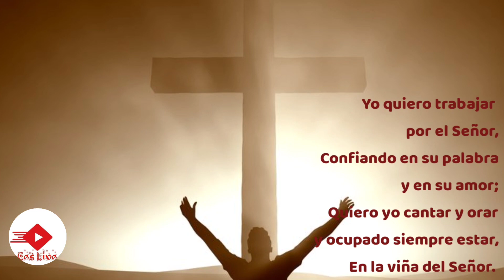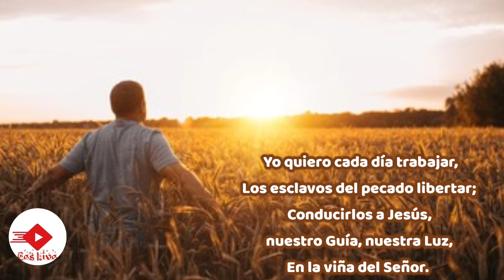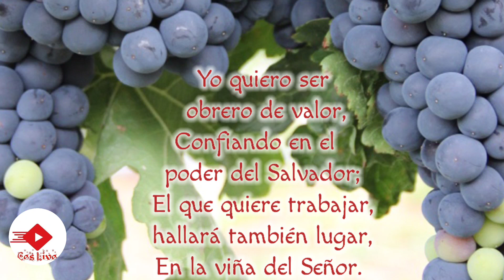Yo Quiero Trabajar Por El Señor (511)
Yo quiero trabajar por el Señor, es uno de los Himnos que nos anima a servir a Dios, considerando que tenemos mucho por lo cual agradecer, siempre es un buen momento para mostrar gratitud  por todo lo que el Señor hizo, hace y seguirá haciendo, la gloria es Para el Señor, ánimo las mies es mucha y poca los obreros.

 🎵🎵Arreglos Musicales🎵🎵
                César Flores

©️​Todos los videos de este canal están protegidos por derechos de autor, los videos de este canal son autenticos y pertenecen a CES LIVE,  el uso parcial o total de este contenido sin previa autorixación será demandado a las autoridades.
                           ©️ CES LIVE